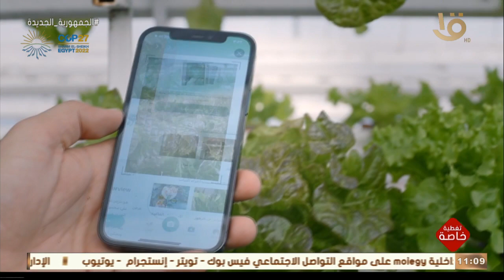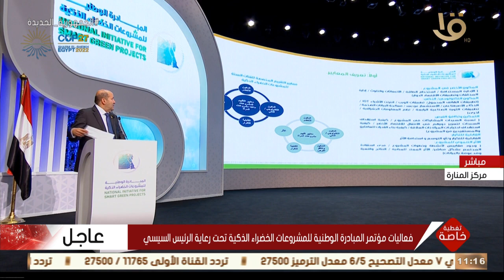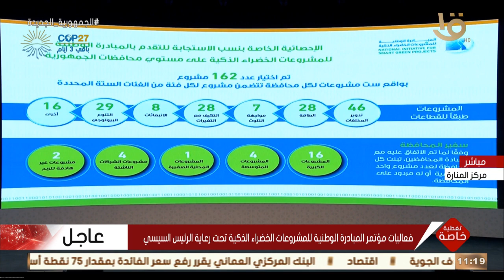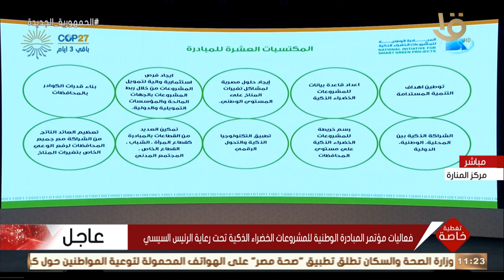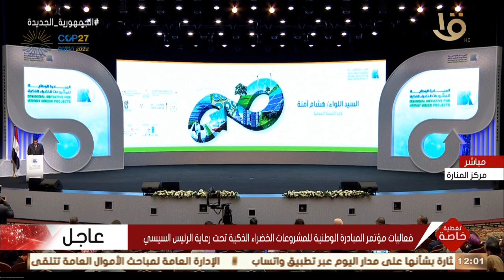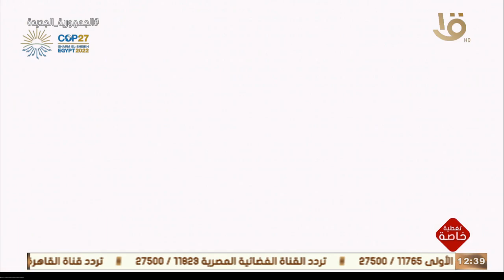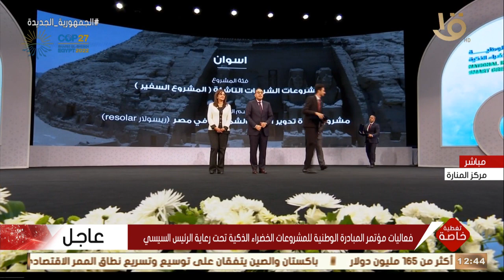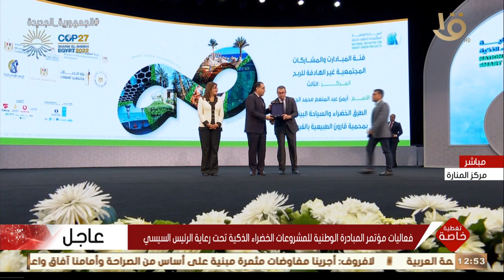تغطية خاصة | فعاليات مؤتمر المبادرة الوطنية للمشروعات الخضراء الذكية تحت رعاية الرئيس السيسي